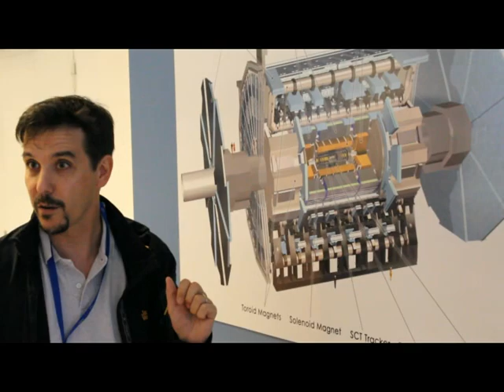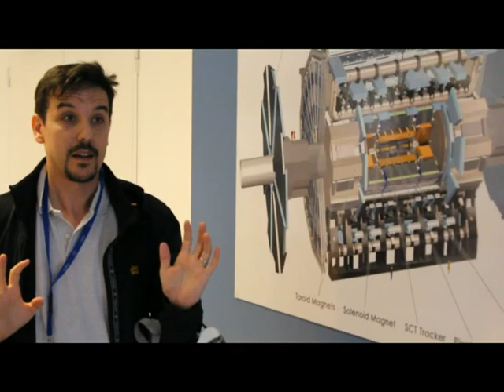Comics&Science - Viaggio al CERN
Comics & Science @CERN è un gruppo di fumettisti che ha visitato il CERN, alla ricerca di ispirazione per le loro storie. La prima di queste storie si intitola OraMai, una divertente e sofisticata scorribanda tra i misteri del Tempo firmata da Tuono Pettinato (Enigma – La strana vita di Alan Turing, Nevermind), uno dei fumettisti italiani più apprezzati degli ultimi anni. Insieme a consulenti scientifici come l’astrofisico Amedeo Balbi e il fisico delle particelle Marco Delmastro, Tuono Pettinato dialoga a fumetti con interlocutori come Sant’Agostino, Ilya Prigogine e Martin Heidegger sulla natura sfuggevole del Tempo.